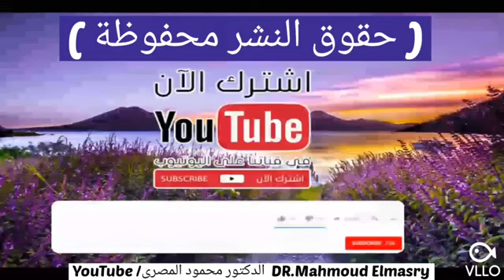الدكتور محمود المصرى ينشد قصيدة ( يا صاحب الهم ) بصوته الجميل